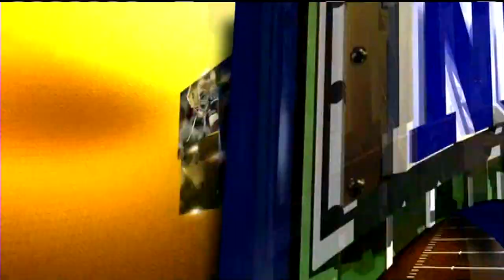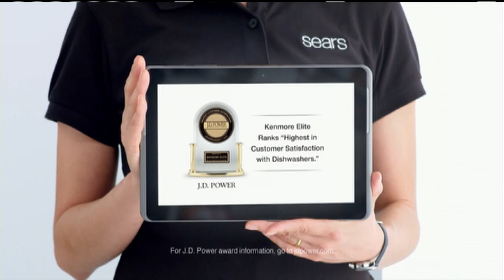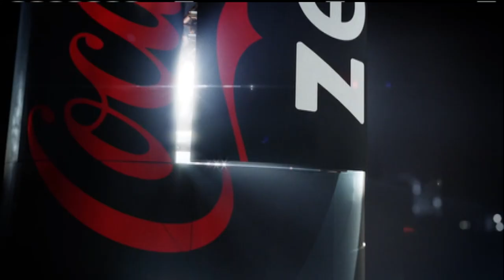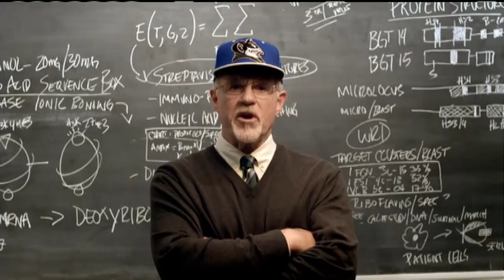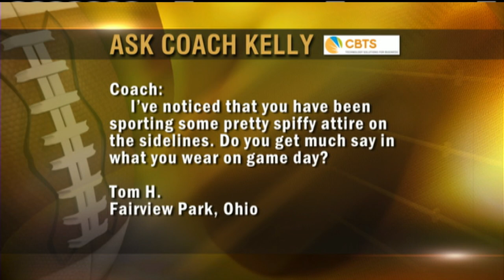Inside Notre Dame Football - Dec. 22, 2013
The final edition of Inside Notre Dame Football previews the Notre Dame football team's appearance in the 2013 Pinstripe Bowl.